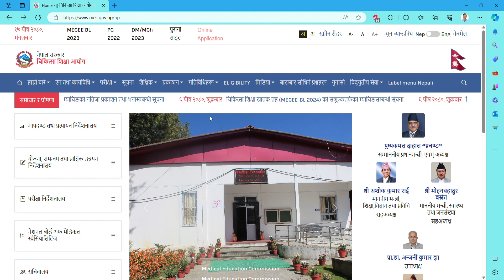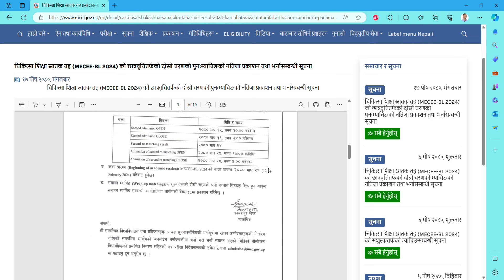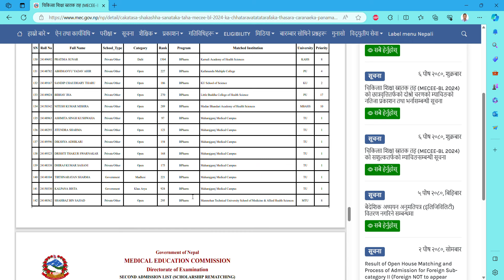MEC | चिकित्सा शिक्षा आयोग | Admission Of Second Re - matching | MEC Scholarships |Abhisek Yadav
Abhisek Yadav
Teacher & Counsellor
From Nepal 🇳🇵

Our Achievements
1.Guided 1500+ Students (we have done mentorship to Nepali, Indian & Sri lankan Students For MBBS | BDS | BSc Nursing |Pharmacy | BSC MIT | BSC MLT | BPH ,etc for Nepal,India and Bangladesh,etc)
2.3000+Students has been benefited from our videos
3.5,00,000+views on YouTube
4.Abled to win 1000+❤️on🌍
5.All are because of you all
6.Many to do, let's work🤝

Be connected